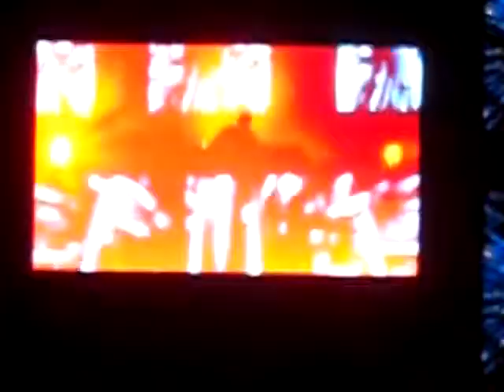EDC Vegas Laidback Luke